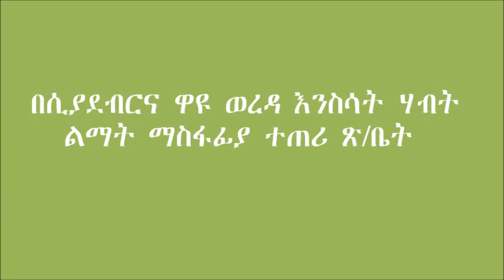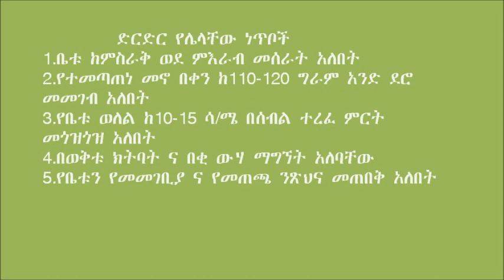Siyadebir _ Production and Management of Poultry